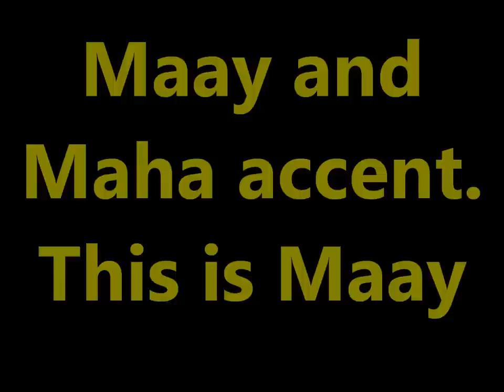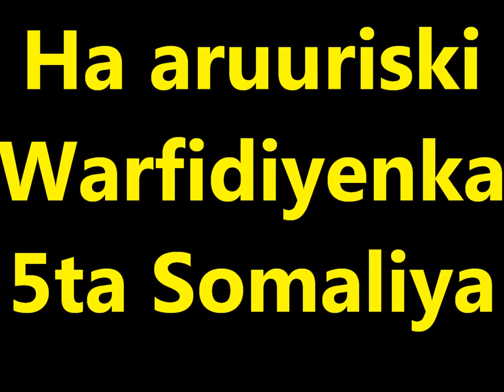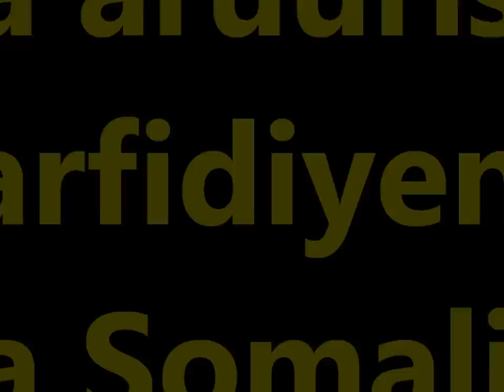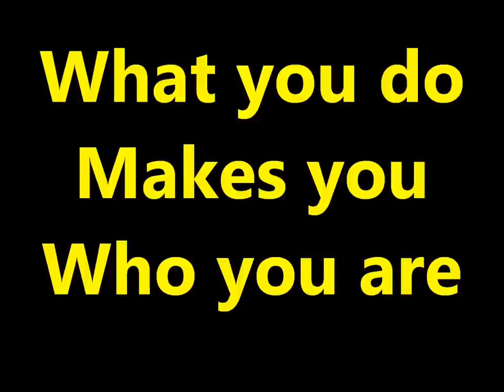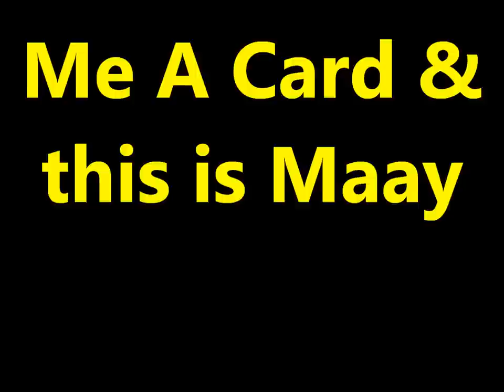Practice and Progress 3 Maay accent Ustad Adam "Warfidiyeenka shantasoomaaliya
This is New Concept English Book Practice and Progress Lesson Three "Please Send Me A Card" into Somali Language Maay Accent by the Explanation Voice of Pedagogue Editorial Chief Adam Increase or namey Maallang Eething Ingiriis.or Maallang Aathang Ingiriis.